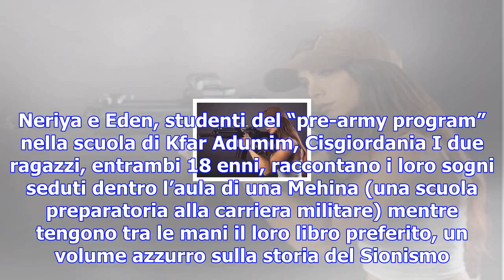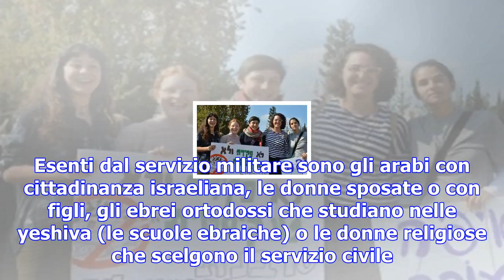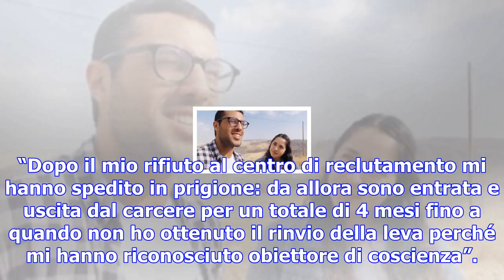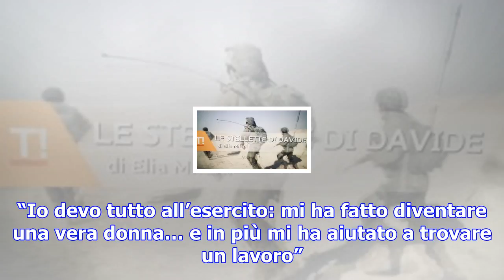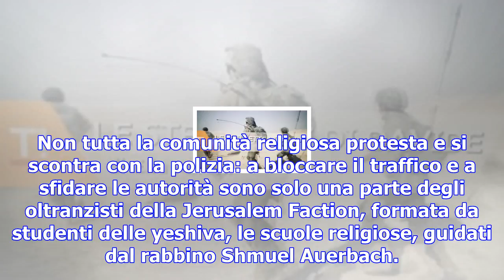Nazionalisti, pacifisti, bamboccioni e ultraortodossi: giovani israeliani alle prese con la leva mi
Nazionalisti, pacifisti, bamboccioni e ultraortodossi: giovani israeliani alle prese con la leva militare
Eden e Neriya parlano del loro futuro con occhi sognanti: tra pochi mesi lasceranno le loro famiglie...